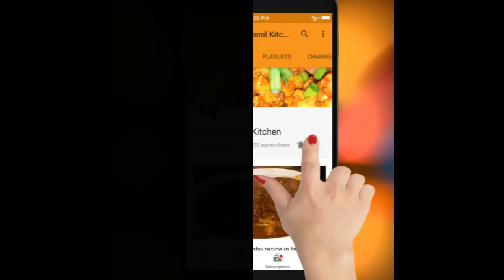Spicy Onion Chutney Recipe In Tamil|Vengaya Chutney|வெங்காய சட்னி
2 Minutes prepare this Chutney Best sidish idli,Dosa,Chappathi,Poori ,
vengaya chutney Village Style